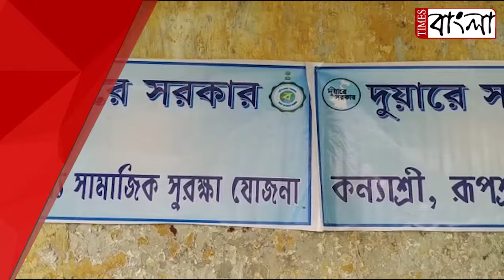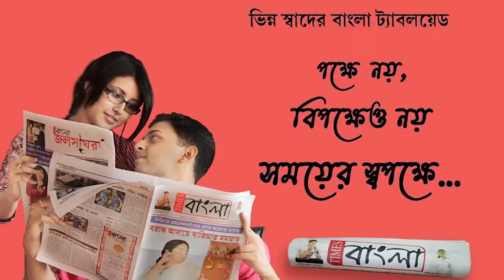কুলটি হাই স্কুলে অনুষ্ঠিত হলো দুয়ারে সরকার শিবির